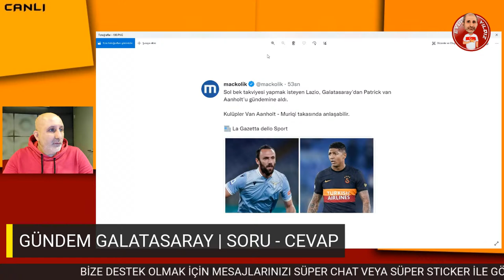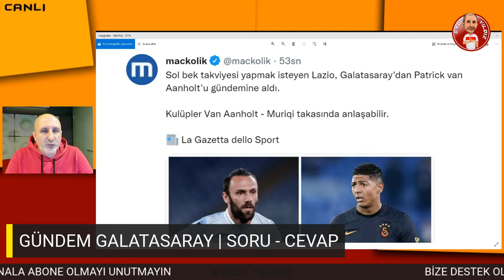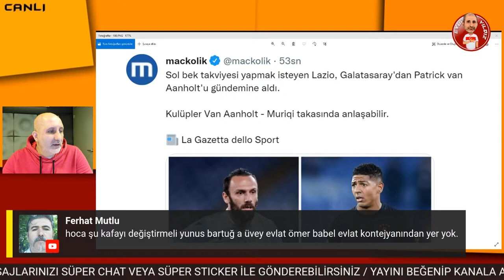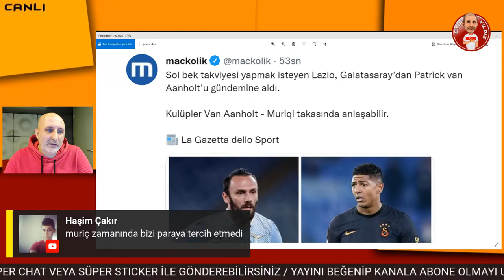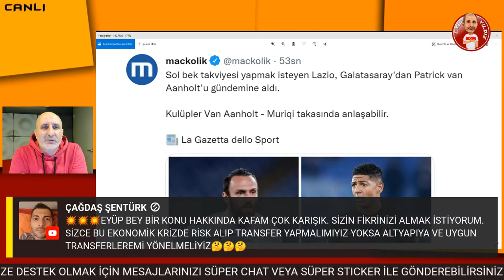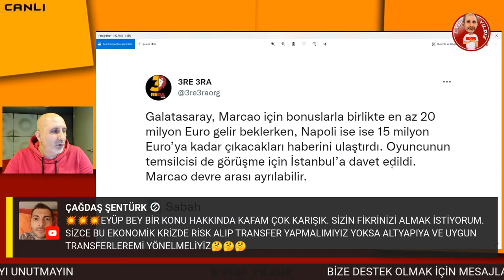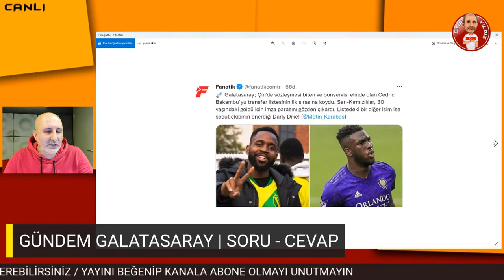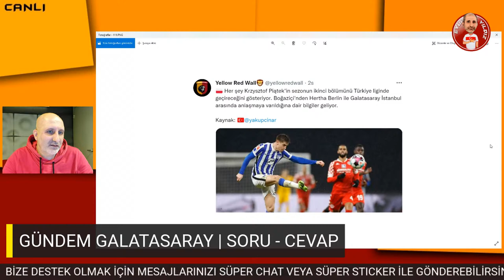SON DAKİKA GALATASARAY TRANSFER HABERLERİ: VEDAT MURIC, PIATEK, BAKAMBU, BOUPENDZA, DARYL DIKE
Son dakika Galatasaray transfer haberleri, Cimbom devre arasında kadrosunu güçlendirmeye hazırlanıyor. Listerde Daryl Dike, Cedric Bakambu, Douglas Costa, Vedat Muric, Piatek ve Aaron Boupendza gibi isimler var.